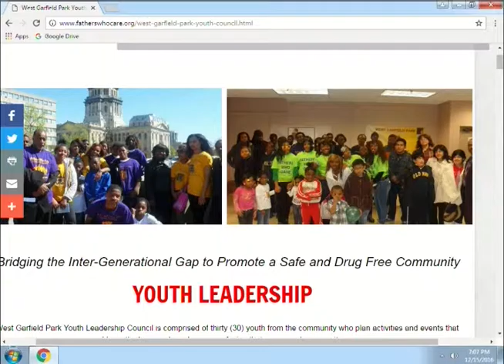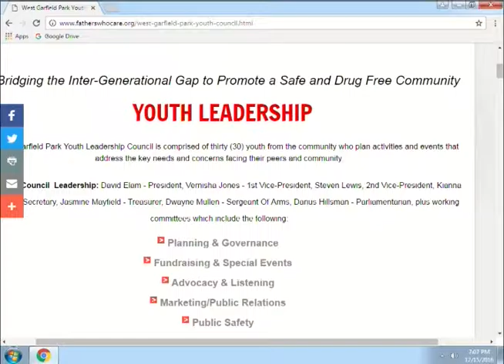West Garfield Youth Council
How to educate, enlighten and empower our future leaders.  This program was recorded on December 15, 2016 at Chicago Access Network Television (CAN TV).